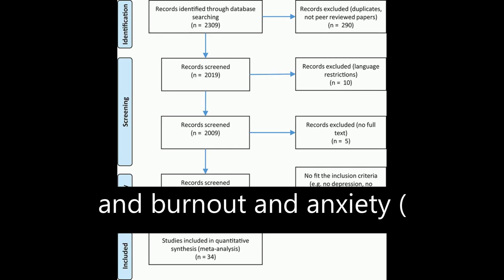The Relationship Between Burnout, Depression, and Anxiety: A Systematic Review and Me... | RTCL.TV